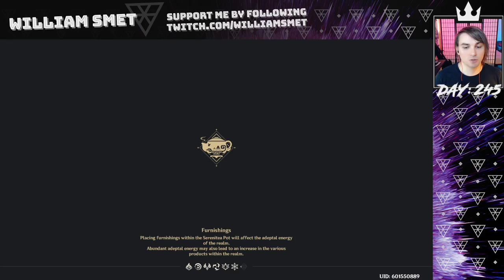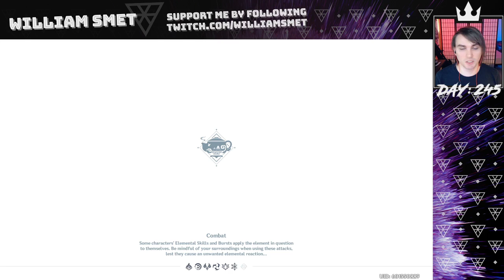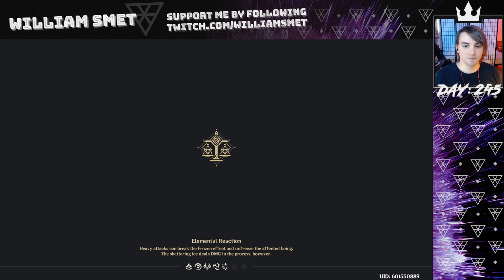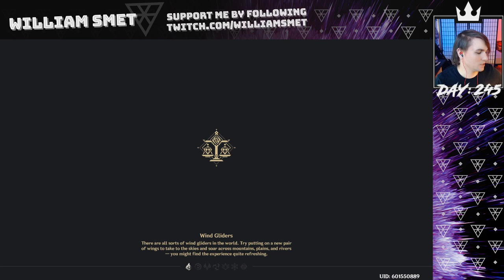Genshin Impact part 67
**This stream was recorded on May 4, 2021**